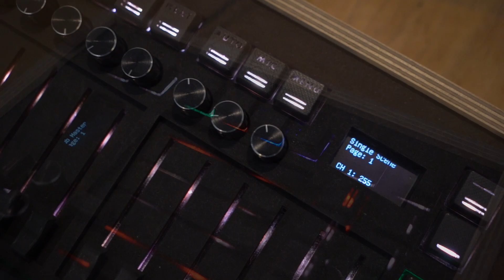DIY DMX Controller Timelapse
This video shows the assembly of a DIY DMX Controller based on a Raspberry pi pico.